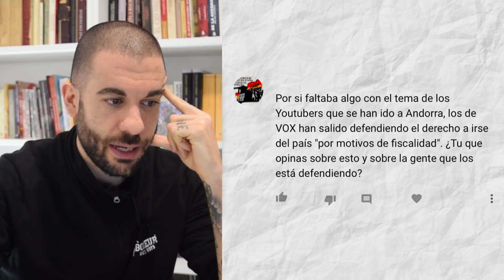RESPONDIENDO comentarios: YouTubers en ANDORRA, VOX apoyando al PSOE y M.RAJOY acusado por BÁRCENAS